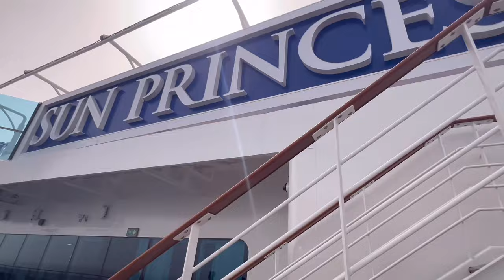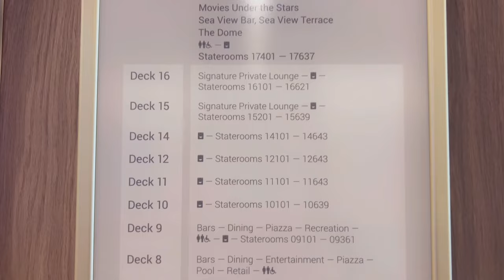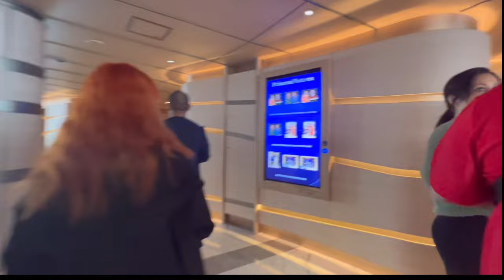Tour inside Sun Princess | Princess Cruises | Europe travel 2024